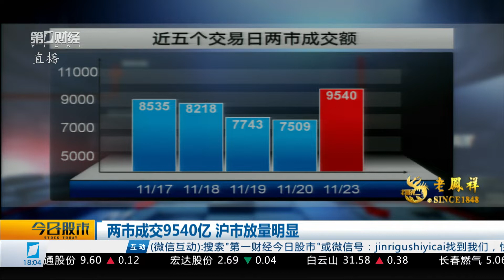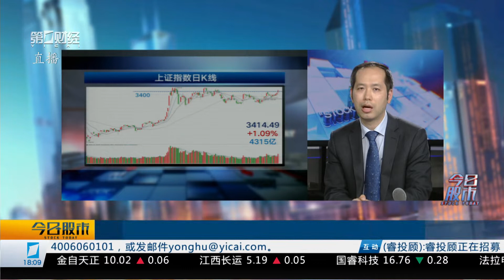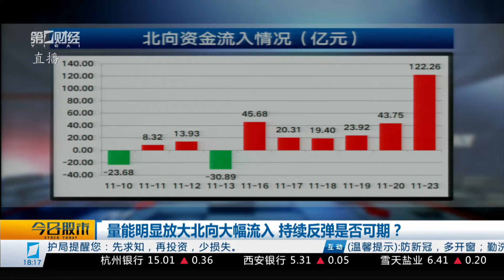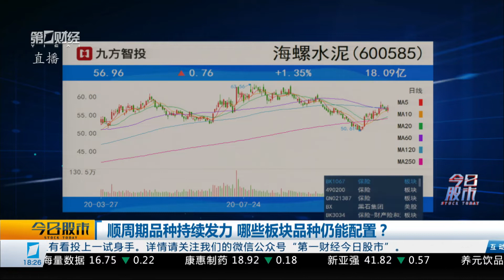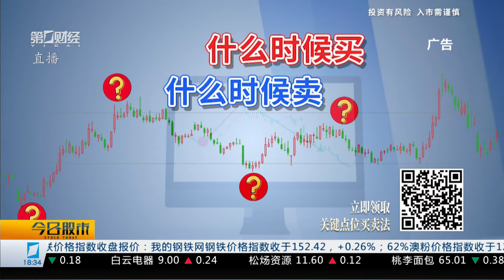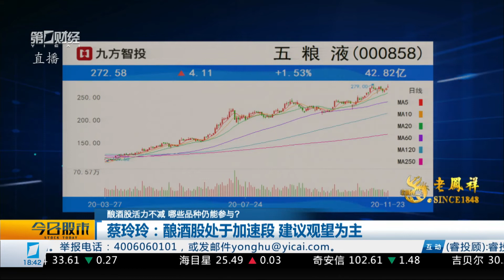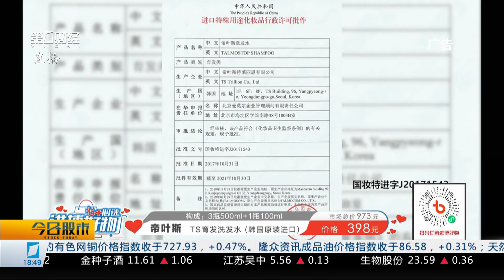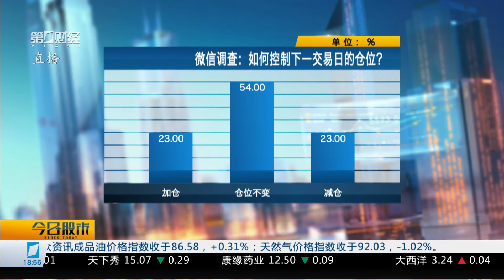《今日股市》2020_11_23